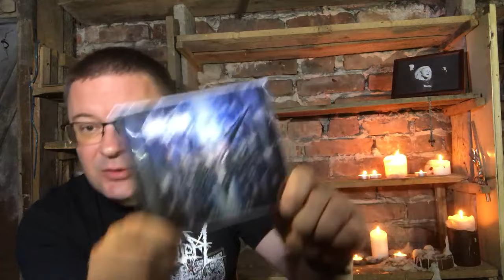ARCHIWUM. Christ Agony - "Unholyunion" (Carnage Records, 1993)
Pełnowymiarowy debiut Christ Agony do tej pory powala mrokiem, klimatem i aurą. Nie jest to mój ulubiony krążek Cezara i spółki, ale znam takich, dla których to numer jeden. I wcale mnie to nie dziwi. Zapraszam.

Z diabłem za pan brat